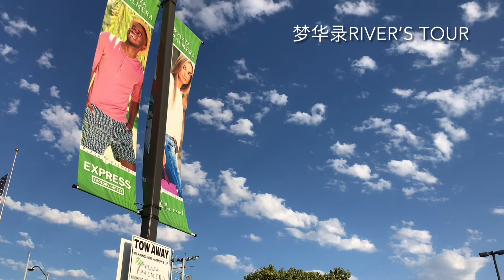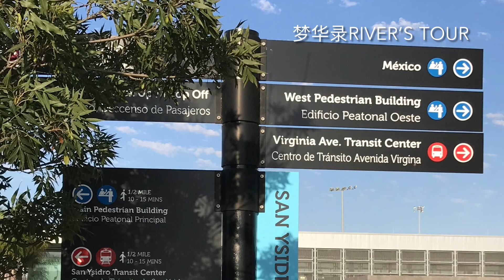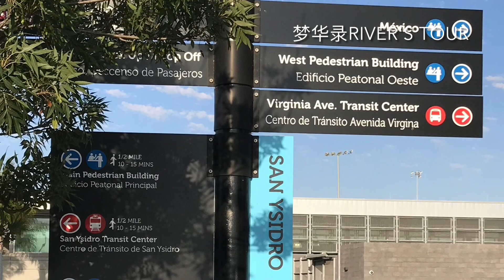The border wall between the United States and Mexico, San Diego;美国墨西哥边境墙，圣地亚哥；